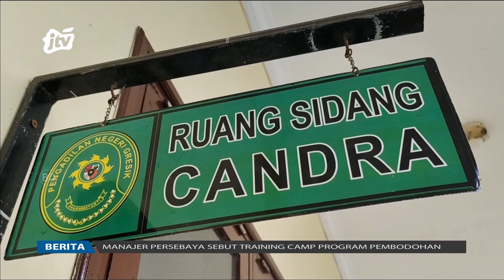Anggota DPRD Sing Kejiret Perkoro Malsu Merk Dituntut 18 Ulan Dibui